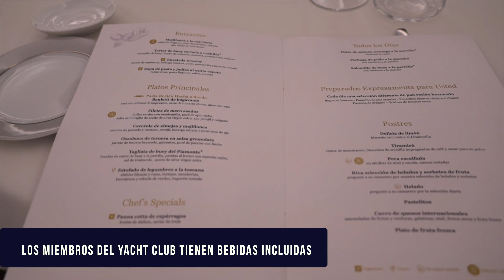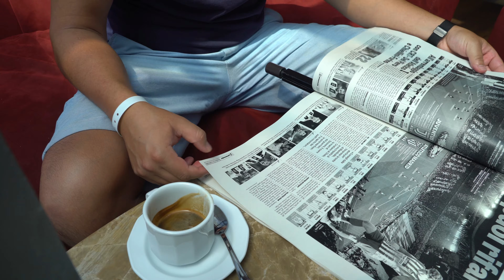MSC SEASIDE // Comida y bebidas abordo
En la bitácora de hoy, Martín y Juliana se embarcan el crucero MSC Seaside para mostrarte toda la comida y las bebidas en los diferentes restaurantes y bares abordo.

EQUIPO UTILIZADO
FCP X
Sony A7sii
Sony 24-240mm
Mic: Sennheiser 400 Mic
Estabilizador: DJI Ronin S
Canon G7x

Gracias a MSC Seaside por recibirnos en este barco.  Todos mis opiniones son personales.